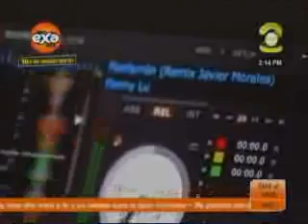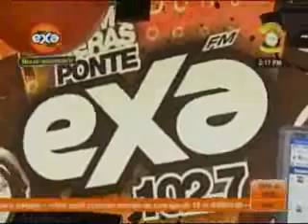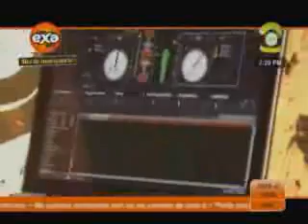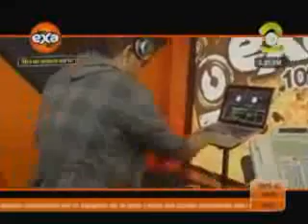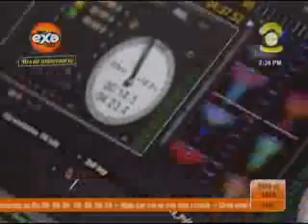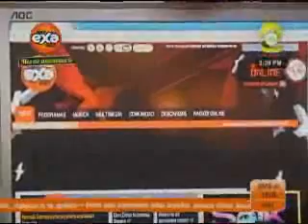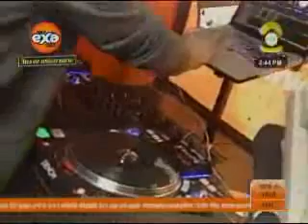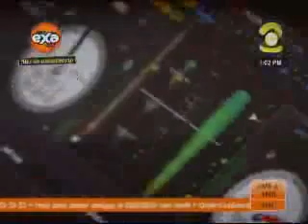Exa Tv 26/3/12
Observa Exa Tv del Lunes 26 de Marzo, 2012.